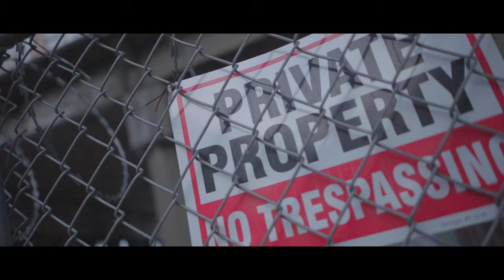100 GRAND SAMA - RAVENS AND CROWS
100 GRAND SAMA
RAVENS AND CROWS
SHOT BY @BooKooFootage